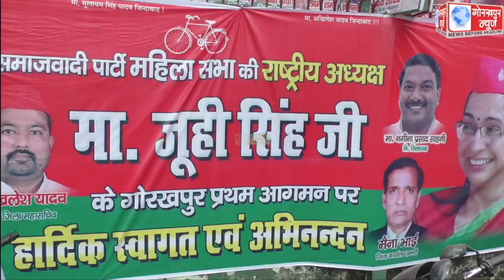जनपद आगमन पर समाजवादी पार्टी महिला सभा की राष्ट्रीय अध्यक्ष का सपाइयों ने किया जोरदार स्वागत,अध्यक्ष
जनपद आगमन पर समाजवादी पार्टी महिला सभा की राष्ट्रीय अध्यक्ष का सपाइयों ने किया जोरदार स्वागत,अध्यक्ष ने नाव चलाकर स्कूल जाने वाली छात्रा संध्या को साइकिल व नगद धनराशि देकर किया सम्मानित,कहा, 2022 में बनेगी सपा की सरकार